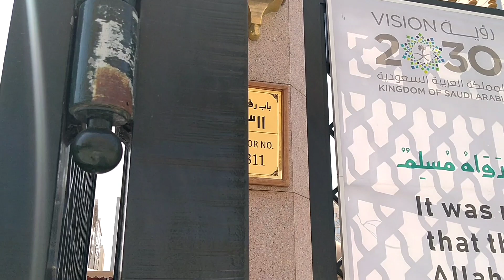Cheap 3 Stars Hotels On 5 Minutes Walk From Masjid Nabwi Madinah Shareef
Nearest Hotels Near Masjid Nabwi  And Market Near Gate #7 And Door 311 | Bab E Raqam | madina Visit